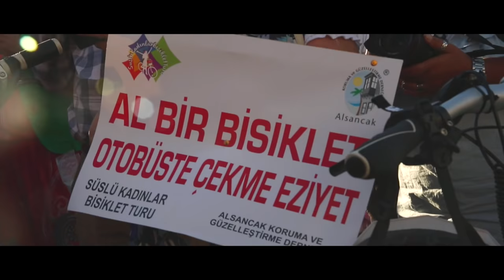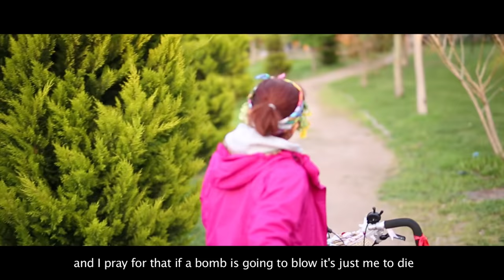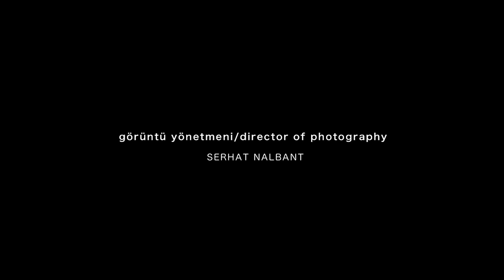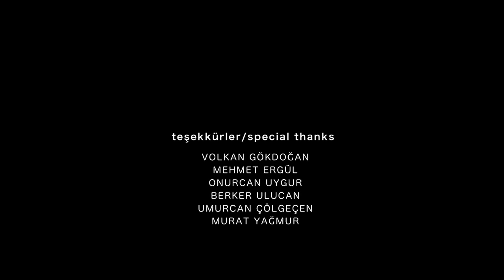Uçuşan Teker Filmi izle (English Subtitle)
Uçuşan Teker Filmi Hakkinda:
Öyle bir şey yapın ki tüm kadınlara cesaret, güç ve hedef olsun. Bir söz uğruna başlatılan ve karnavala dönüşen etkinlik tüm kadınları sokağa çıkartıyor. Bisikletine bir çiçek tak, bir süs yerleştir ve özgürce sokağa çık.Belgesel Süslü Kadınlar Bisiklet Turunu yaklaşık 50 şehre yayılmasını anlatan, Sema Gür'ün başarı hikayesini anlatıyor.

Süslü Kadınların hikayesi 2013 yılına dayanıyor. Bu tarihte İzmirli bir öğretmen olan Sema Gür, Uçuşan Teker adı altında bir grup kurarak arkadaşlarıyla beraber ilk turu gerçekleştirmişti. 6 yıl içerisinde büyüyen bu etkinlik Türkiye’de ve yurt dışında diğer şehirlerde bisiklete binen kadınların da dikkatini çekti. Organizasyon tamamen gönüllülük ilkesiyle yürütülüyor. Dünya Otomobilsiz Kentler Günü kapsamında bisikletin günlük hayatın bir parçası olmasına dikkat çeken ekip, kadınların toplumda daha fazla görünürlüğünü sağlamak ve güvenli bisiklet altyapısı desteğini pekiştirmek istiyor.

Biz iki arkadaş bugüne kadar hep kamera arkasındaydık.Şimdi kamera önüne geçtik ve kanalımızla ilgili açıklamalar yaptığımız ilk videoyu çektik.Çok yakında filmlerimizle geliyoruz.İyi seyirler.